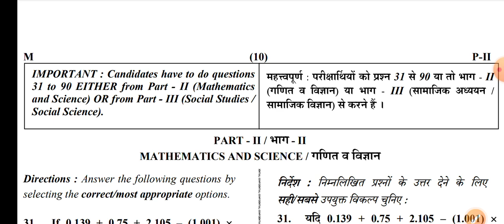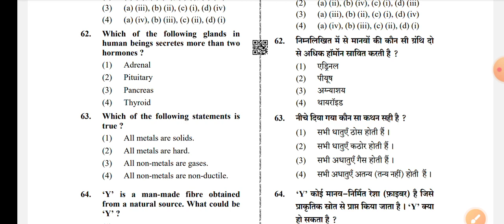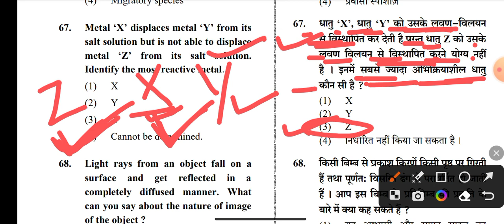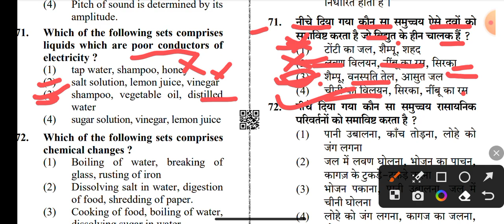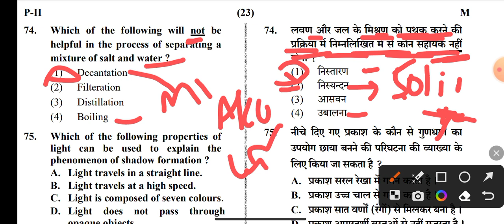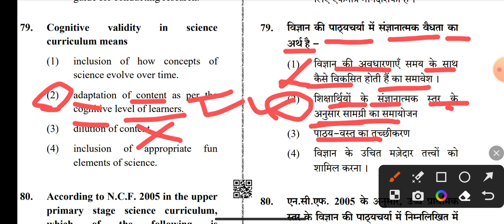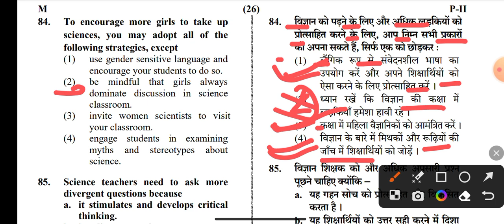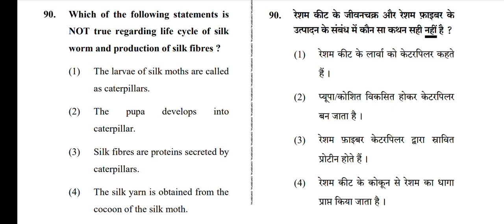CTET Science Previous Year Question Paper 2 | CTET 2023 Preparation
Science PYQs for CTET 2023
Science By Suresh Sir
Science Suresh Academy
CTET Science Pedagogy Class
Science Content Classes for CTET 2023
CTET Science Content Classes
Science Pedagogy for CTET 2023
Science Content and Pedagogy for CTET 2023
CTET Science Marathon class
Science Marathon for CTET 2023
Science Marathon for CTET
Science Mock Test for CTET 2023
CTET 2023 Science Mock Test
Science Test
CTET Science